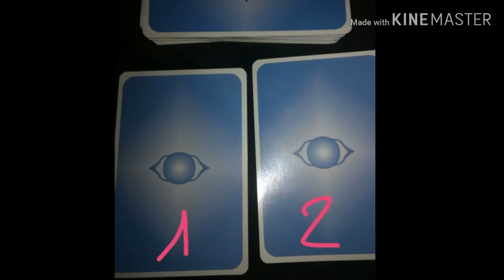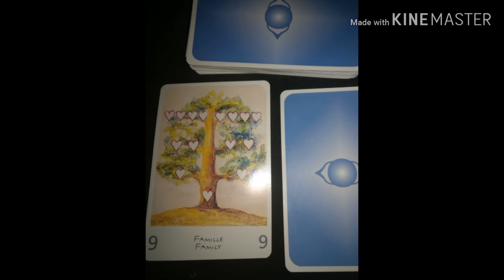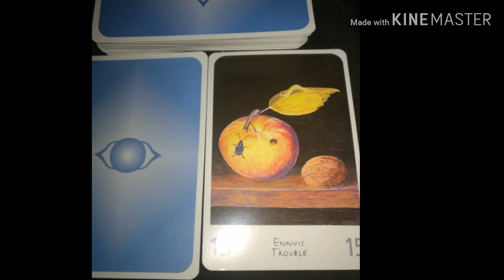Journée jeudi 27 décembre. Tirage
Pour votre journée

Jeudi 27 décembre

Belle journée